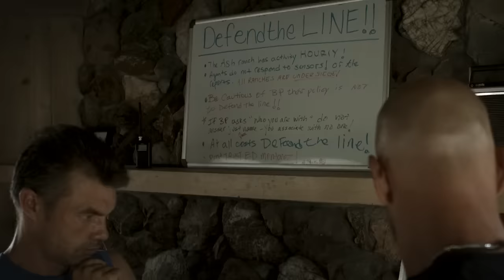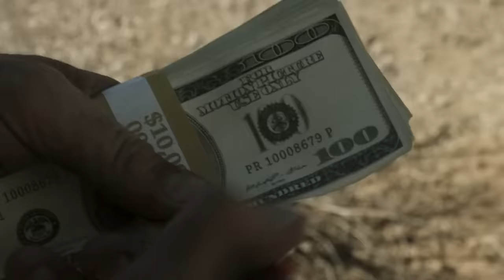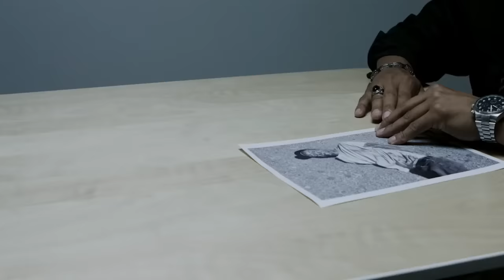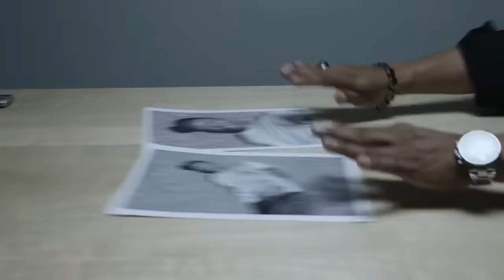Pair of rogue militiamen and Federal Agent investigating border killings and corruption | FULL MOVIE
Ed Montenez is a Shadow Wolves Tracker and Border Patrol Agent hunting a lone Coyote who carries a mysterious package. Infused into the chase is a pair of rogue militiamen hell-bent on defending the border and a suspicious Federal Agent investigating border killings and corruption. No matter their motives each one of them becomes indentured to the package once they uncover the nature of its contents.